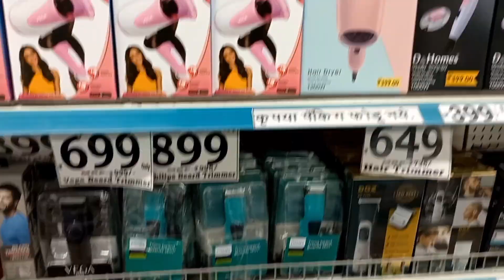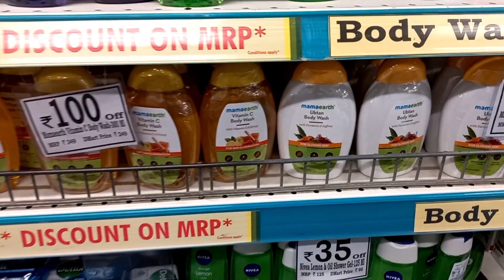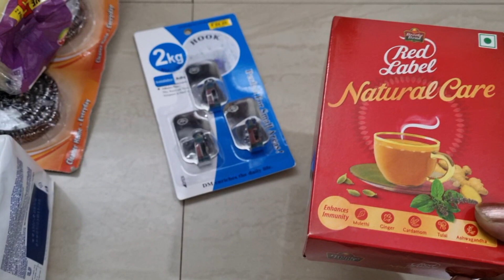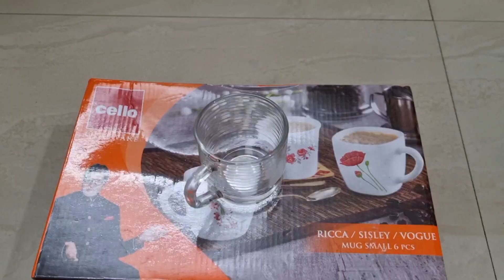महिन्याचा किराणा बजेट मध्ये कसा भरावा | Dmart shopping | How to plan monthly grocery shopping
what I bought in grocery from D Mart